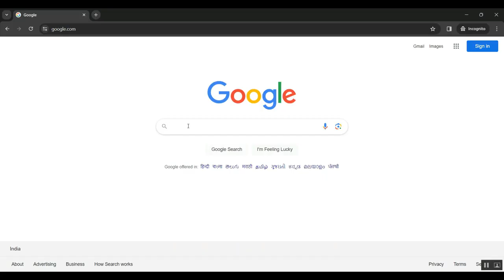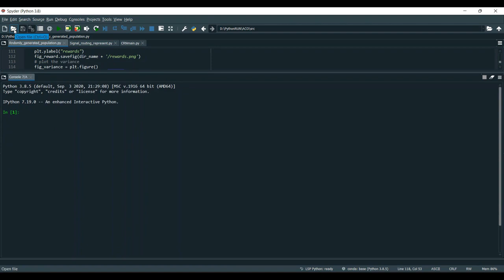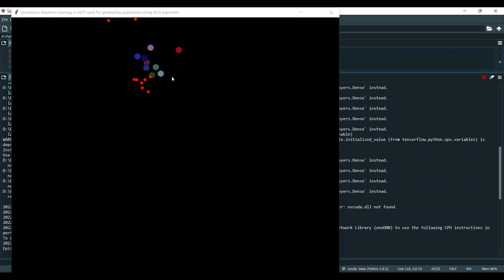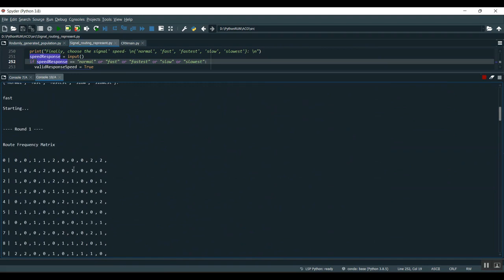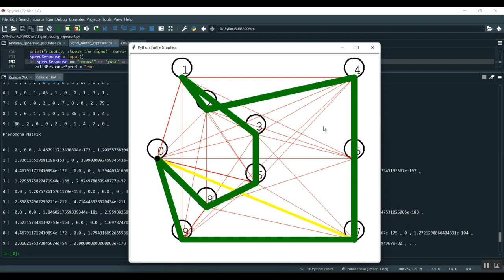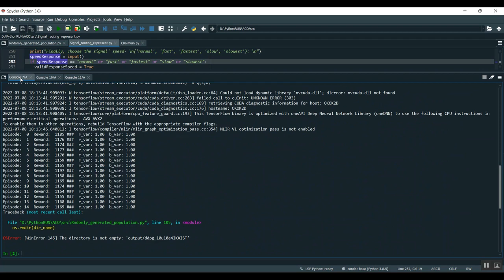Learning EPON delay models from data a machine learning approach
IEEE PROJECTS 2024 TITLE LIST

* Complete Source Code
* Complete Documentation
* Complete Presentation Slides
* Flow Diagram
* Database File or Dataset
* Screenshots
* Execution Procedure
* Video Tutorials
* Supporting Softwares

Support Specialization
* 24/7 Support
* Ticketing System
* Voice Conference
* Video On Demand
* Remote Connectivity
* Document Customization